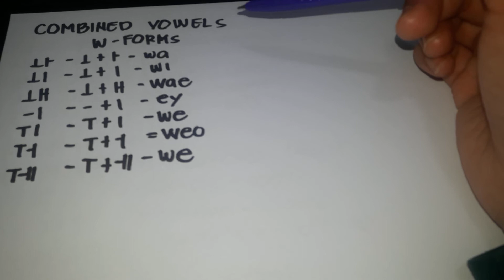Let's talk Korean in Tagalog for beginners for just 5 minutes.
Let's talk in Korean in Tagalog provides anyone an easy and very simple online learning about Korean language.It also provides a bulk summary of many contents of Korean language that makes anyone even a beginner or a reviewer can catch up and be able to read and write excellently.If you are someone who wants to apply for a job in Soith Korea or you are just like anybody else who wants to just learn simple basics of Korean language,then rhis channel id for you.If you are a Kpop fan or  K drama enthusiast then this will greatly help you understand more accurately the language and you might be able not to rely on subtittles oneday.Thus you will enjoy your watching K DRAMAS.I will help you go through this and let us altogether learn new things.This might not be the perfect learning class for you but certainly it will give justice and will help you a lot.Thank you and continue self-learning with me as i teach you.Have fun and let's enjoy.see next time.
self-studykoreanlanguage#koreanalphabets